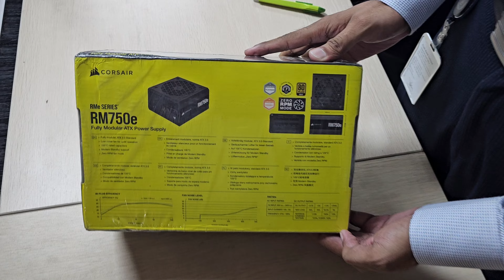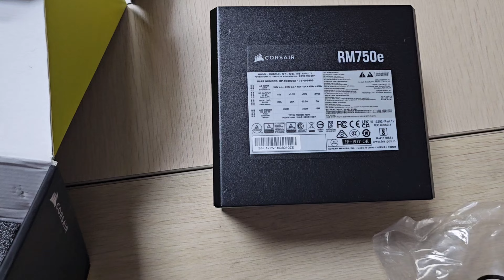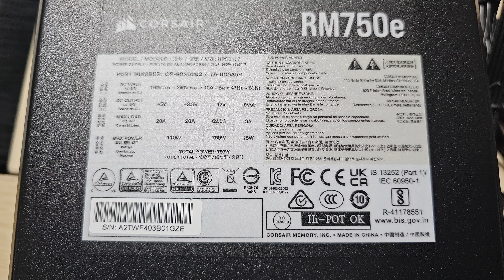CORSAIR RM750e Power Supply Unboxing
CORSAIR RMe Series Fully Modular Low-Noise Power Supplies with ATX 3.0 and PCIe 5.0 compliance provide quiet, reliable power with 80 PLUS Gold efficiency to a wide variety of PC builds.